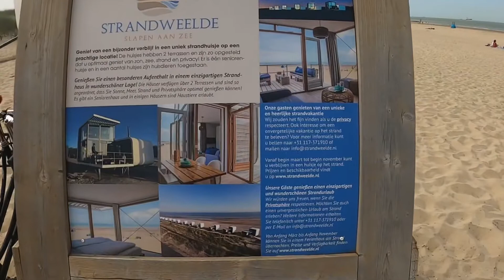Strandhaus Urlaub Niederlande August 2021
Wir waren im August für eine Woche an der Nordsee in einem Strandhaus.
Wie das Strandhaus aussieht und wie man dort wohnt, seht ihr in meinem Video.